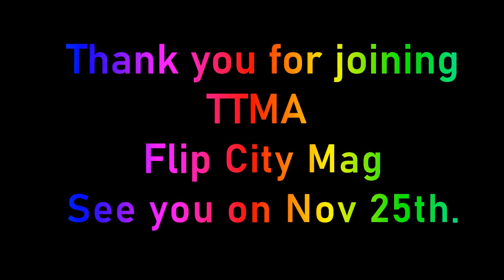Flip City Mag Interview Upcoming Awards Party You Don't wanna miss this!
Christy from Flip City Magazine Talks to me about their publication and the massive online party they are going to throw on November 25th. Make sure to check out their website for more details.

From the HWIH Talk To Me America Call In Talk Show #48 I Told Y'all Not to Count Your Chickens Show November 10th 2022

LDG

URL